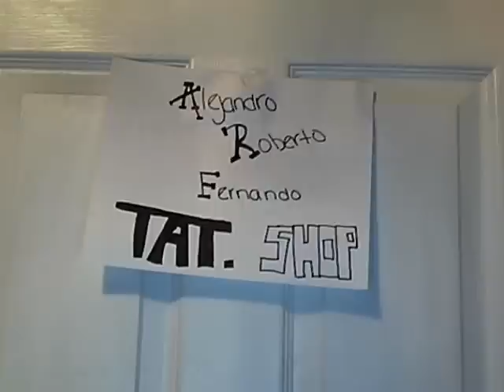rob dyrdek gets a tattoo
you a dirty girl for life